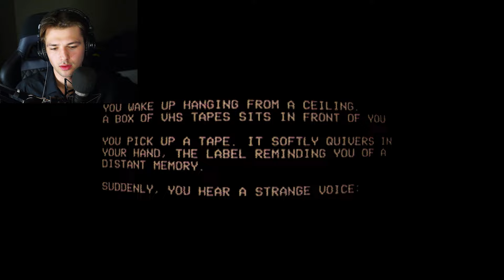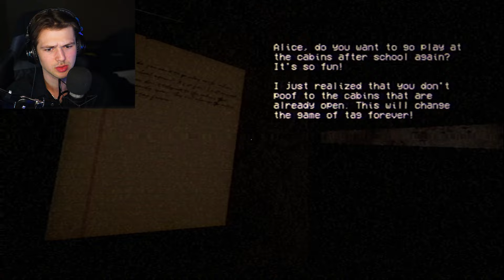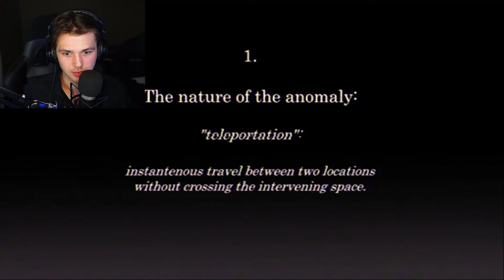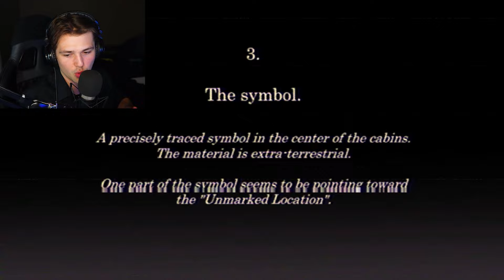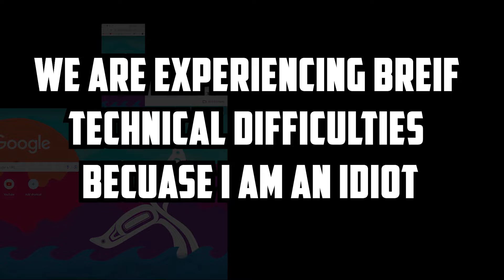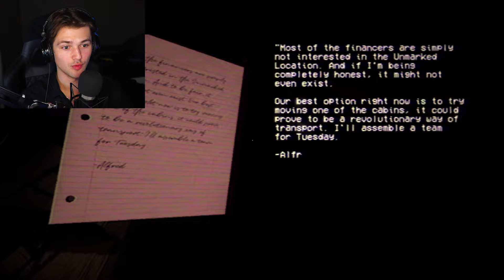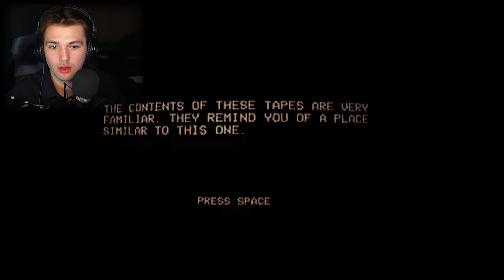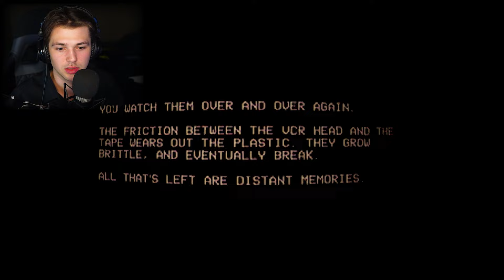CREEPY CABIN IN THE WOODS? GREAT IDEA!! - Unsorted VHS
spooky scary skeletons send shivers on down your spine AH
FROM THE DEVELOPER OF BUCKSHOT ROULETTE